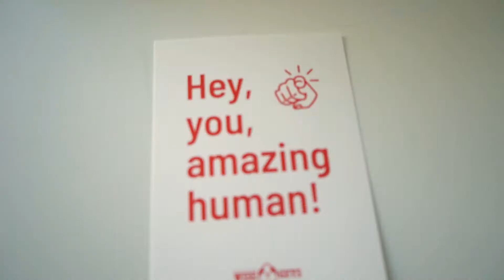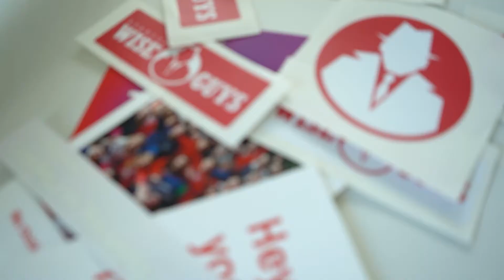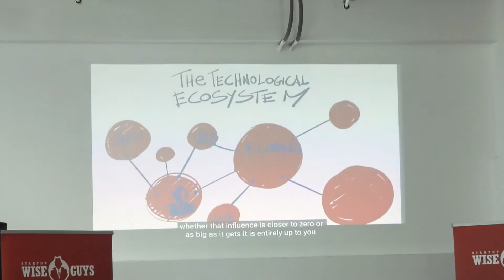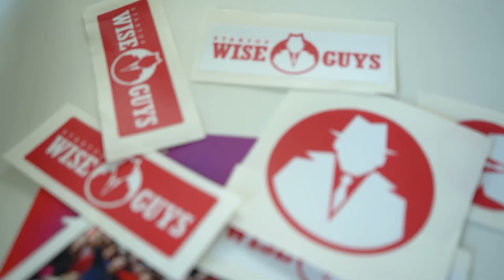One year in Italy for Startup Wise Guys!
On September 8 we celebrated the first year in Italy for Startup Wise Guys. 🎉

Here's what's happening during this time:
💰 We have fundraised 1.2 M € through a crowdfunding campaign to ensure 4 accelerator programs run out of Italy
🚀 We have just launched our second SaaS batch in Italy  and have invested in 20+ startups
🤖 Together with CDP Cassa Depositi e Prestiti we are launching the first Cyber Xcelerator program in November
🤝 90+ mentors and 150+ investors have become a part of our network
📈 The first B2B Digital Italian Startup Scene Report has been launched

Here's a sneak peek into what it means for us to be a part of the Italian startup ecosystem and how we are helping startups to grow.